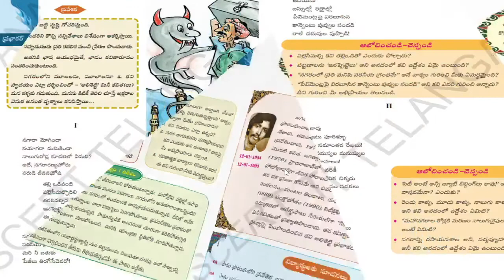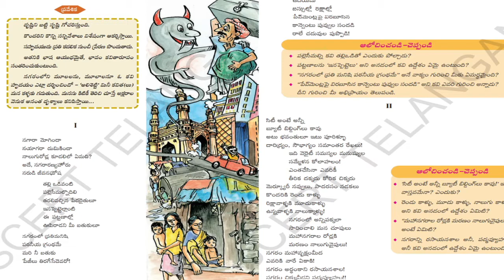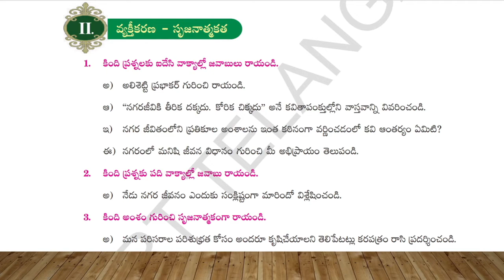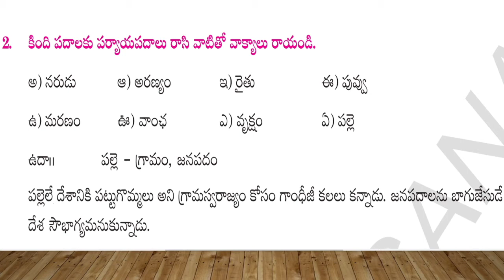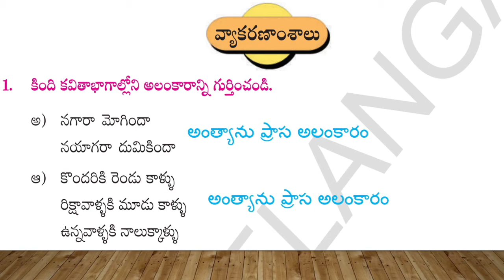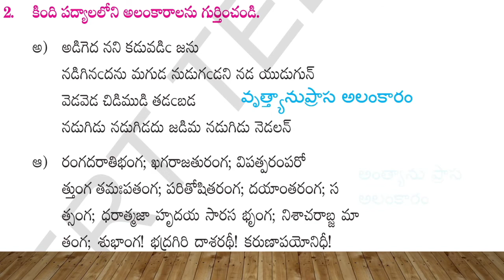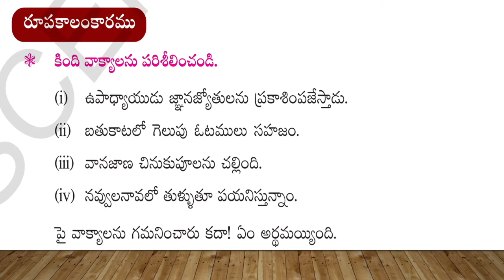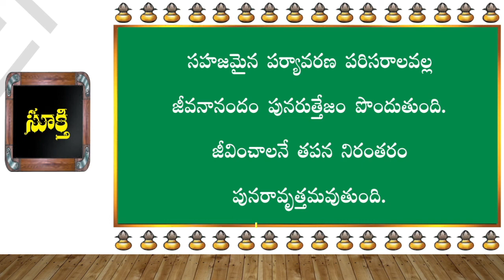నగర గీతం(పాఠం - 5) || FULL LESSON || TS 10th class telugu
🌟 Greetings! Step into the enchanting universe of ABHI Channel—a realm where the magic of  wisdom dances with boundless creativity! 🌈

Embark on a thrilling odyssey where each video is a portal to a world brimming with knowledge and inspiration, inviting you to soar to new heights! 🚀

🤝 Engage and Share:
Be a luminary in our constellation! Share your thoughts and queries in the Comment Section, and let's weave a tapestry of community brilliance together.

🚀 Join the Abhi Channel Odyssey:
Let's transform every learning moment into a jubilant celebration! 🎉